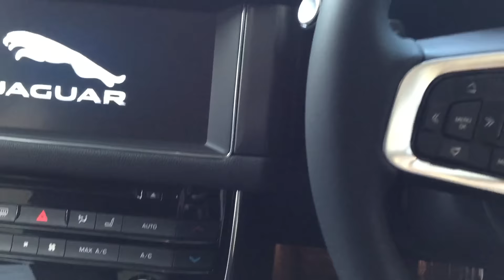2017 Jaguar XF S - Exterior and Interior Walkaround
With a lithe chassis and muscular powertrains, the XF combines graceful moves with a powerful punch. A 180-hp turbo-diesel four is the base engine; a 340- or 380-hp supercharged 3.0-liter V-6 is optional. An eight-speed automatic pairs with rear- or all-wheel drive. A standard 8.0-inch touchscreen can be upgraded to a 10.2-inch HD touchscreen. The back seat and trunk are roomy. Steering is obedient and handling competent; the XF is quick, quiet, and spacious—everything a sports sedan should be.

Jaguar XF
 VIEW PHOTOS

2017 Jaguar XF shown
Car and Driver
Car Buying Service
$49,245
Listed MSRP is for a 2017 Jaguar XF 20d RWD base trim with no options. Includes destination fee. Does not include sales tax.

Zip Code
Get Local Dealer Pricing
1 Incentives Available
With a lithe chassis and muscular powertrains, the XF combines graceful moves with a powerful punch. A 180-hp turbo-diesel four is the base engine; a 340- or 380-hp supercharged 3.0-liter V-6 is optional. An eight-speed automatic pairs with rear- or all-wheel drive. A standard 8.0-inch touchscreen can be upgraded to a 10.2-inch HD touchscreen. The back seat and trunk are roomy. Steering is obedient

Top Speed
Tested: 2017 Jaguar XF S AWD
View All Features and Specs
Rank in Segment Full Review All Reviews
Rank in Mid-size Luxury Cars

1. Mercedes-AMG E43
Price: $73,325

2. Mercedes-Benz E-class

3. Audi A6

4. Audi A7

5. Cadillac CTS

6. Jaguar XF

7. BMW 5-series

8. BMW 6-series Gran Coupe

Jaguar no doubt disagrees, but the best perk of driving one of its cars is not seeing another one. There’s too much country for Jaguars to be as commonplace as Mercedes-Benzes or BMWs, each of which sells about 20 times as many vehicles in America as the British automaker scrapes together in one year. That may change some as the F-Pace SUV and XE compact sedan gain momentum, but right now Jaguar remains very much a boutique brand. This is a company that fielded a three-car lineup just four years ago, all of them rear-wheel-drive V-8s. So even if the XF’s sleek profile looks familiar, it’s an uncommon sight for most people.

Our all-wheel-drive S is as sporty as the XF gets before the upcoming high-performance SVR model makes it truly nasty. For $2050, a couple of extra mods turn the 35t R-Sport into an S. Software tweaks the V-6 to 380 horsepower and 339 lb-ft of torque (up 7 lb-ft), while adaptive dampers collaborate with larger 20-inch wheels. Aesthetically, the car gets bigger scoops, red brake calipers, and contrasting gloss-black trim. Jaguar also fitted our example with $11,180 in options, bringing our as-tested total to a hefty $77,875.

Marginally Quicker

Much in the way that a base F-type coupe delivers 98 percent of the F-type S, the XF S is separated from its lesser sibling by the thinnest of margins—and sometimes it’s not an improvement. Compared with the similarly option-laden R-Sport, the S was 0.1 second slower to 60 mph at 5.1 seconds but a tenth quicker in the quarter-mile with a 2-mph-higher trap speed; it was just a skosh (0.01 g) grippier on the skidpad. Braking was actually worse, requiring 10 extra feet to stop from 70 mph, although it should be noted that more than a few Car and Driver editors had flogged these rotors on our test loop before it headed to the track. We found other disadvantages, too. All-wheel drive fattened this kitty by 116 pounds (the S is available with rear-drive for $3000 less), plus the S model wore the same Pirelli Cinturato P7 All Season tires as the R-Sport. Summer tires are not yet on the official options list, even though you can get them on the F-Pace SUV. It’s clear where Jaguar feels its bread will be buttered.

The S really kicks in its 40 additional ponies beyond 80 mph, or the illegal zone in most of America. From a standing start to 120 mph, the gap between it and the R-Sport widens to nearly a full second. In either car, the V-6 is smooth, eager to pull, and quiet, with no supercharger whine or coarseness as it thrusts the XF toward the next curve. At legal road speeds, the two cars feel the same, and the heavier, more powerful all-wheel-drive version didn’t even hit our gasoline budget any harder—both the R-Sport and S models returned 19 mpg in our tests, although this car’s configuration scores 2 mpg worse (28 versus 30 mpg) in EPA highway ratings. Even the exhaust note is just as muted in the S—too much so for this car’s character. The F-Pace S sounds brawnier and way louder. At full throttle with the XF S, with Sport shifting and Dynamic mode both engaged, we might have been hurtling forward in a Toyota Camry for all our ears knew. When a four-cylinder Audi TTS or Mercedes SLC300 barks with more authority than a six-cylinder Jaguar, something’s amiss. Turn that S up, Coventry.